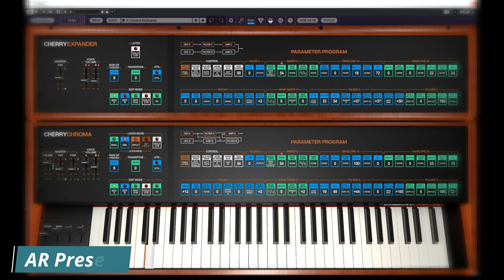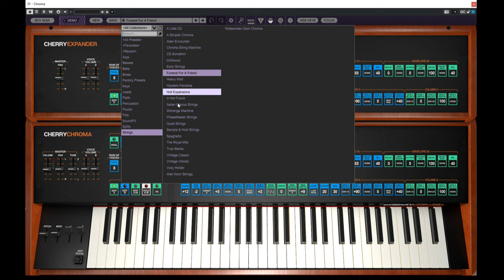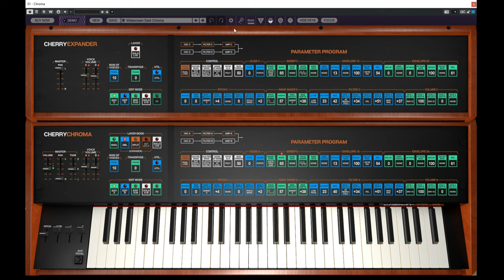Cherry Audio - Chroma Presets Preview (No Talk)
"More than just a virtual replica of the original"

Presets Preview:
00:00 Intro
00:13 AR
10:29 Bass
15:00 Bells
16:02 Brass
18:55 Keys
21:00 Leads
22:50 pads
27:36 perc
28:06 pluck
29:44 poly
32:24 Splits
33:07 Strings

Thank U